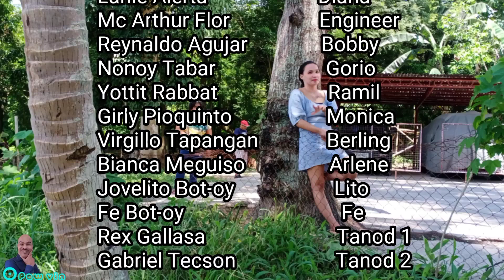WA DAMHA NAGLIBOG SILA PART 8, COMEDY DRAMA (Opaw Vin)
WRITER/DIRECTOR:
ISAGANI NADELA SACOL

THIS VIDEO IS FOR ENTERTAINTMENT ONLY

MONICA UG GORIO MAGKAULI NA KAHA, ENGINEER PLANONG PAMISITAAN SI CATHY,MULAMPOS KAHA SILA SA ILANG TINGUHA,TUTOK LANG MGA KA OPAW

pls. follow us on fbpage#pinobretabai
pls. follow us on fbaccount#OpawVin

(Opaw Vin)